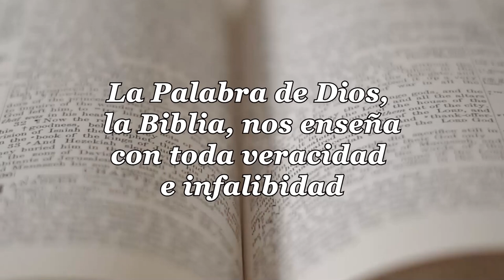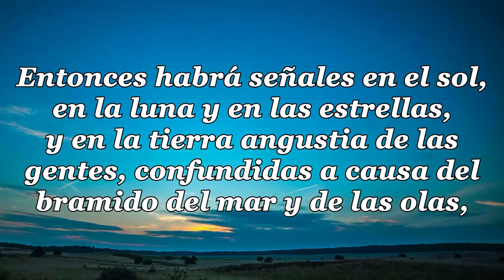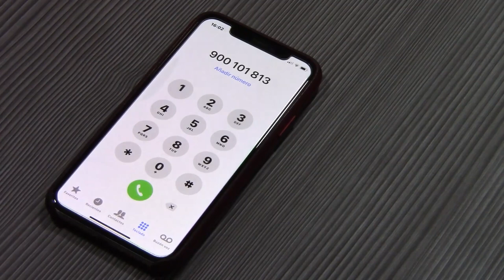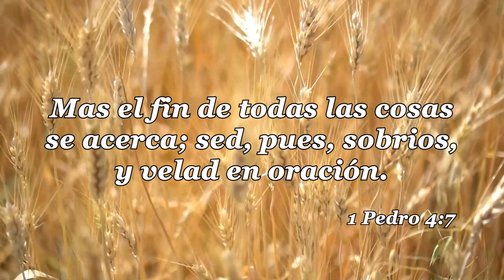06 LA IGLESIA Y LAS ULTIMAS COSAS